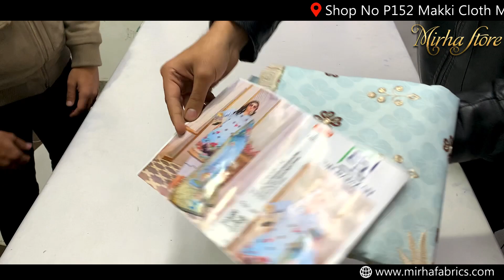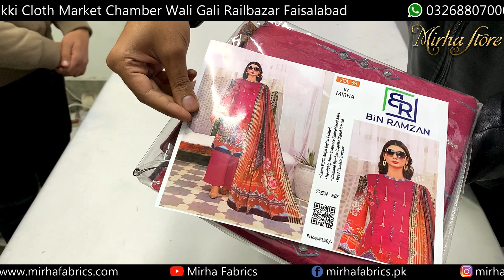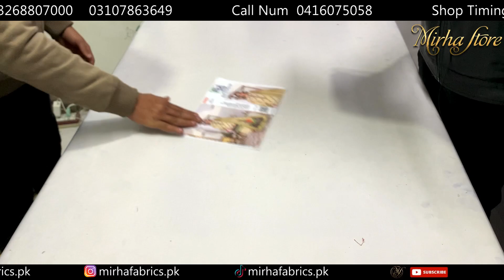Sheesha Kari Original Branded Lawn Collection | Brand Suits at Cheap Price | Cash On Delivery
Mirha Fabrics is the House of different Pakistani National and International Brands dealing with the names as big as J.(Junaid Jamshed), Sapphire, Khadi, Gul-Ahmed, Maria-B, Ethnic, Limelight, AlKaram Studio, Bareezé, Cross Stitch, Generation, Chinyere, Ran ja, Keshia and Many more at wholesale level (Mostly Replicas). People around Pakistan take opportunity to buy from us at wholesale and resale these products in their respective areas or online aswell, because all the products that Mirha Fabrics has to offer comes with the resale able values that the resellers can utilise as their profit Margins, we help people around the country establishing their businesses even with the small budgets. Customers in order to purchase from Mirha Fabrics can come to the Only Wholesale store that is in Faisalabad (p152 Chamber Wali Gali (Opposite Government College for women Karkhana Bazar) Makki Cloth Market Rail Bazar Faisalabad, PHOOL BADSHAH FABRICS) or can also purchase our products online at our ) or can also contact us at given phone Numbers by using Whatsapp. Mirha Fabrics is one of the biggest Online Cash on delivery service providers for female clothing related products, with trust percentile of 100(%) all around the country.
Firdous
Charizma
Alkaram
Alkaramstudio
Limelight
Rang_Rasiya
Ittehad
Charizma
Salitex
ANAYA
Orient
Jazmin
business ideas in pakistan
business ideas
business
small business ideas in pakistan
online business
small business ideas
business talk
container market
Nishat
Khaadi
gul Ahmed
satrangi
bonanza
Maria B
Kesariya
sapphire
generation
warda
Anarkalli
Ichra Bazar
landa Bazar
Rang mahal
light house karachi
azam market
party wear

WeMax TV
Idea Express
Tabdeeli Tv
Business Gala
Cloth zoo
Easy Shopping Pk
Pak Cloth
All IN ONE All IN ONE
Pak Price
US Bridals
Sofia FOOD & vlogs
Beauty World
Barirah Fatemah
Vlogs for all
Your Aani
Tahir iqbal official
Pakistan Life